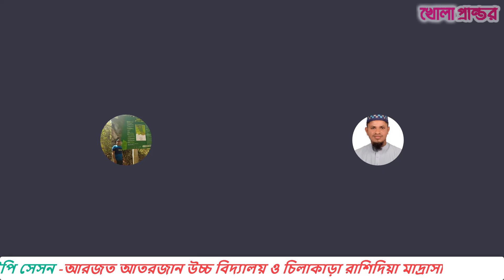skype session 01